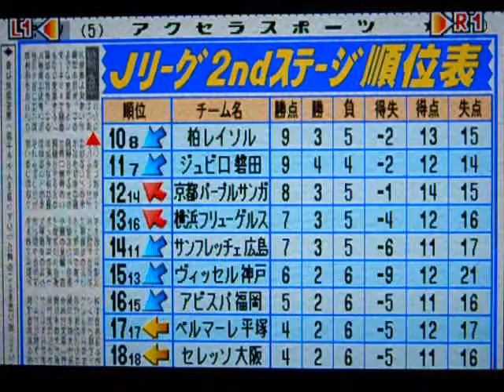コンプロ Jリーグ（13年目）2ndステージ第8節 浦和レッズVSサ広島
2ndステージ第8節
サンフレッチェ広島と対戦しました。